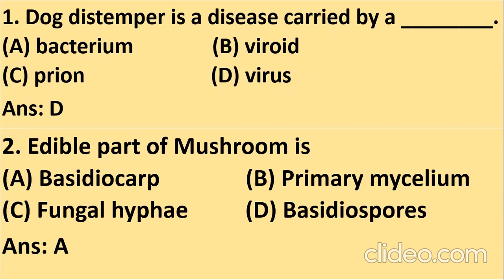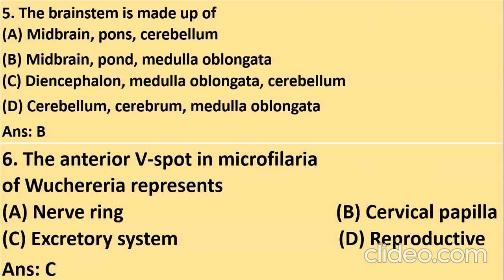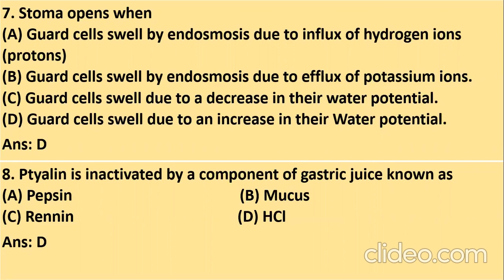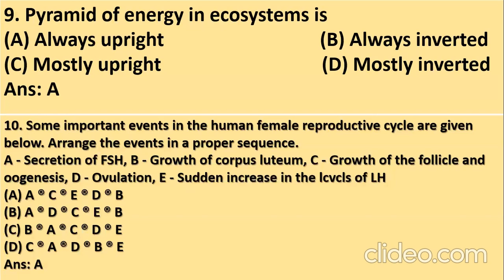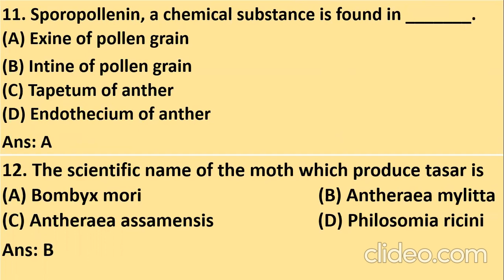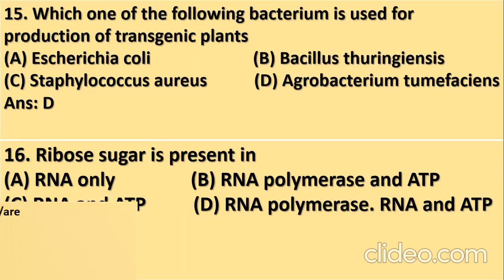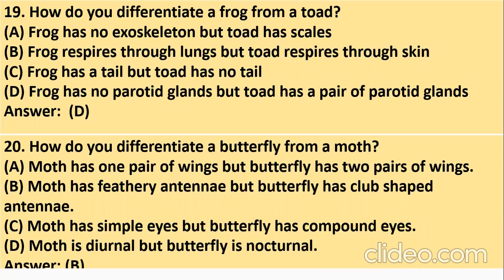NCERT Biology most important questions for NEET 2021 I Most expected/repeated questions I Part-4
Hello Friends , I am Syed Irshad Ahmed , and you are watching my Youtube channel - Times with Zain and Azfereen

20 Most Expected Questions of Biology for NEET 2021 Exam have been discussed in this video. In this lesson, Syed Irshad Ahmed shares most expected questions that come in NEET that will help you to crack the exam.
My videos cover all basic and easy/hard questions.

Hope you Enjoyed learning with Times with Zain and Azfereen

Times with Zain and Azfereen Wishes you All the best! for your Exam